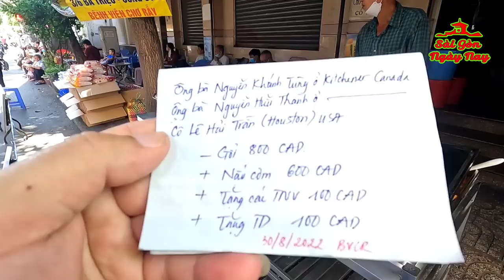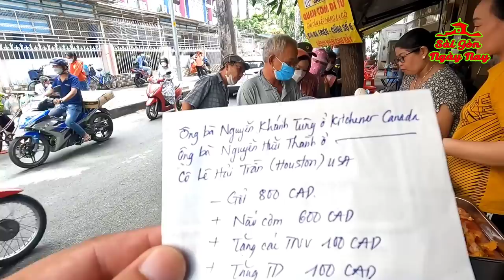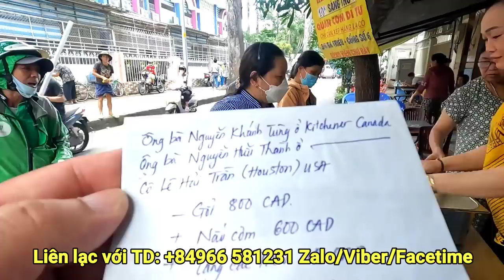TIỀN & CƠM giúp người UNG THƯ, người nuôi bệnh | Việt Kiều Mỹ, Canada, Vietnam tài trợ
Chân thành cảm ơn các Quý nhà hảo tâm đã ủng hộ cho chương trình:
+ Ông bà Nguyễn Khánh Tùng ở Kitchener Canada
+ Ông bà Nguyễn Hữu Thành ở Kitchener Canada
+ Cô Lê Hải Trần ở Houston USA
Gởi tặng 800 CAD trong đó 600 CAD để nấu cơm, 100 ủng hộ hành trình cho TD, 100 tặng các TNV bếp cơm
Cảm ơn 2 chị em ẩn danh đã ủng hộ 8tr (Phát tiền mặt 50k/người - lần đầu đã phát khoảng 4tr, còn lại 4tr phát tiếp ngày 30/8/2022)
Cảm ơn 2 anh chị ở quận 10 ủng hộ cô Tư 2tr để mua bánh mì
Cảm ơn MTQ ẩn danh ủng hộ 100 bịch bánh tráng